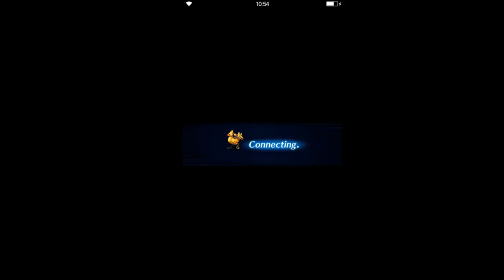Final Fantasy: Brave Exvius - S2 03 Crystallis 01 Crystallis Cave 02 Battles